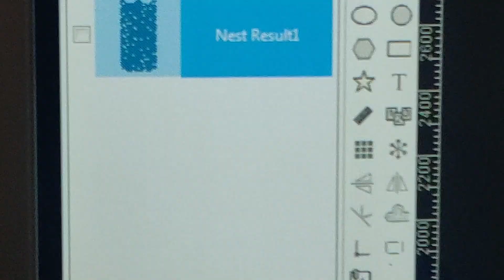2020 Bodor 2kw fiber laser cutting system for sale